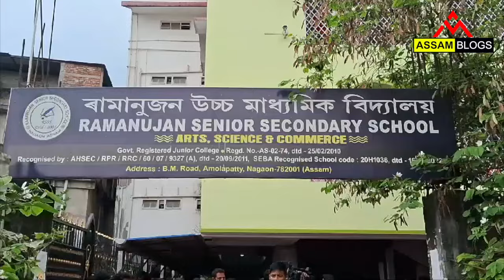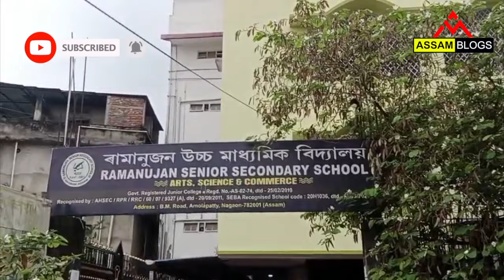Ramanujan HSLC Result 2023 - 2024